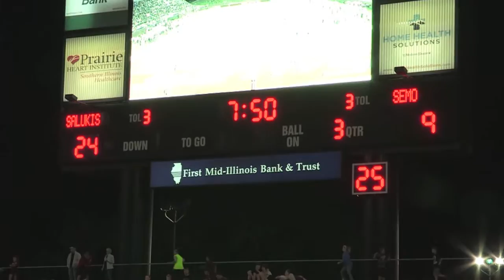Southern Illinois Game